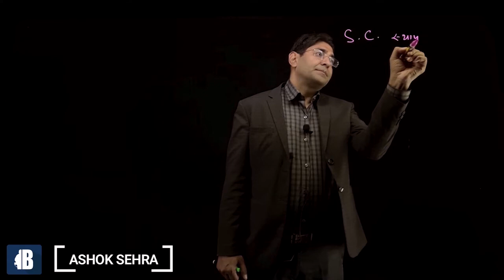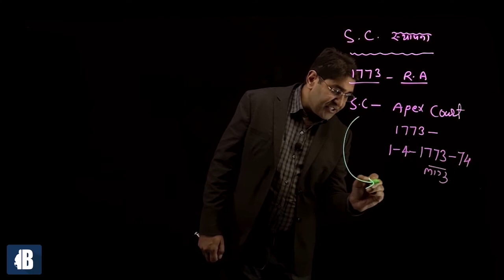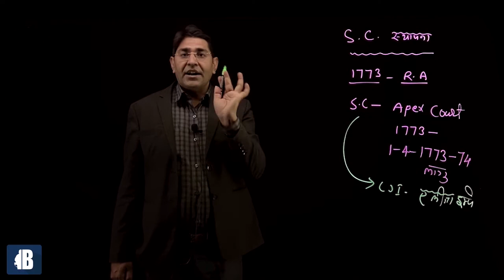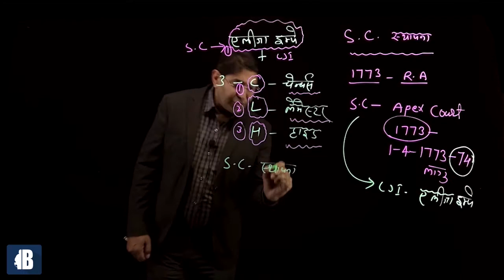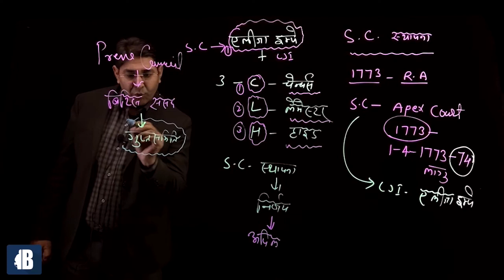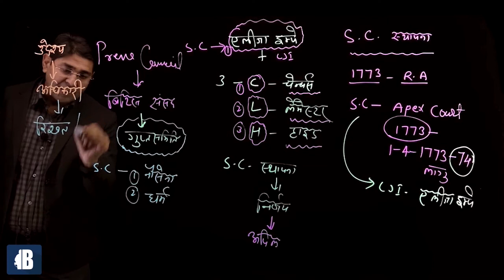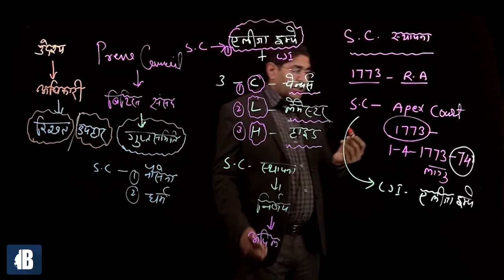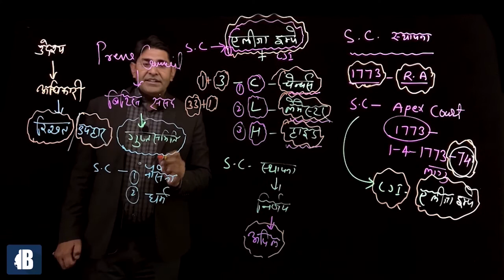Indian Judiciary: Supreme Court of India | Powers and Structure | SSC CGL | UPSC CSE/IAS 2021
In our new video, you’ll get to learn about the Supreme Court of India in Indian Politics in the most detailed and simplified way possible. Pay attention till the end to understand the entire concept for appearing in any competitive exams.

Welcome to BlackCat Academy!

This video is helpful for all those students who are preparing for competitive examinations related to defence like CDS, AFCAT, CAPF, Air Force X & Y Group, NDA, Navy & Police examinations.